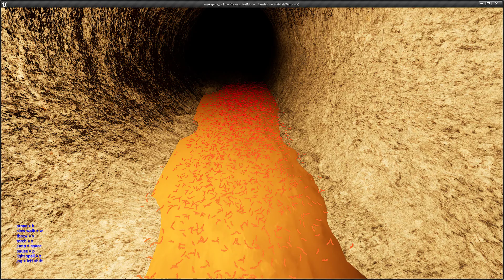red worms in the maggot tunnel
a short clip showing the wriggling red worms